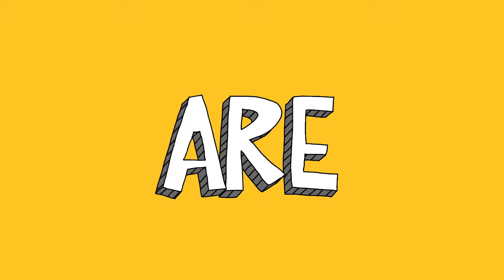Congrats newest Golden Rams! Let’s charge, Class of 2025!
West Chester University is a special place.  A place to realize your potential and shine your brightest.  Welcome to the next 4 at WCU, Class of 2025!